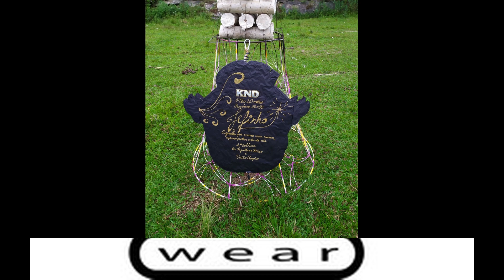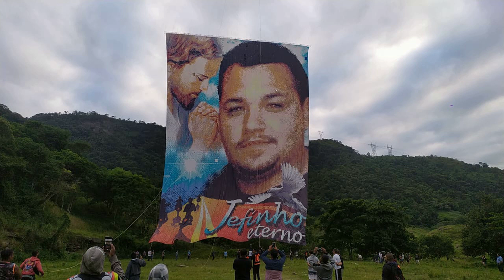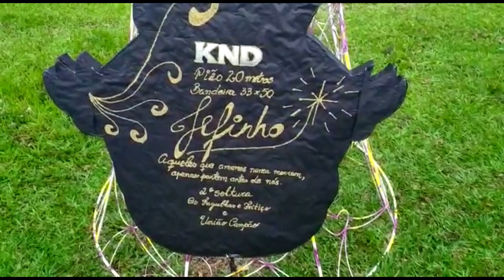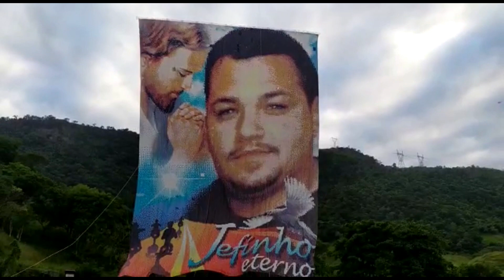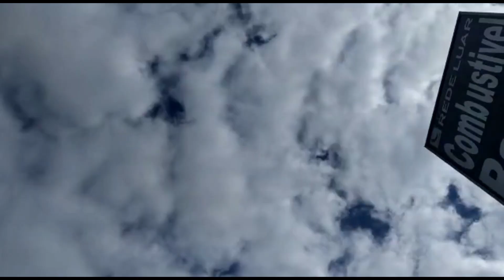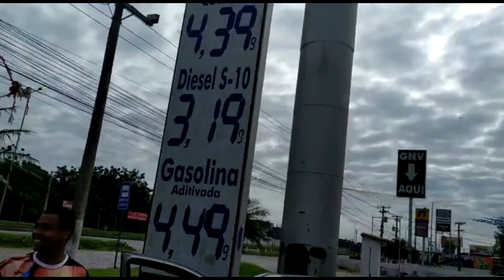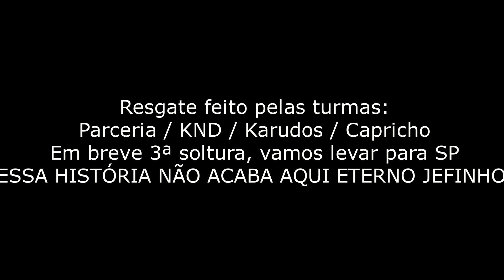05-04-2020 Turmas Os Fagulhas e Feitiço & União Campão - Ex KND (RJ)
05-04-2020 Turmas Os Fagulhas e Feitiço & União Campão - Ex KND (RJ)